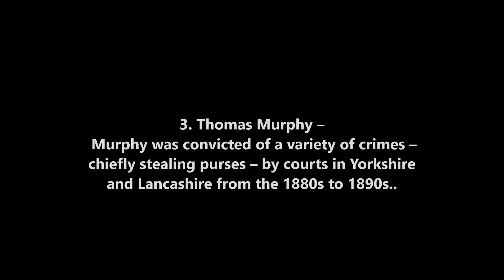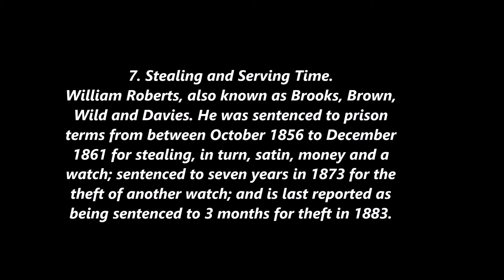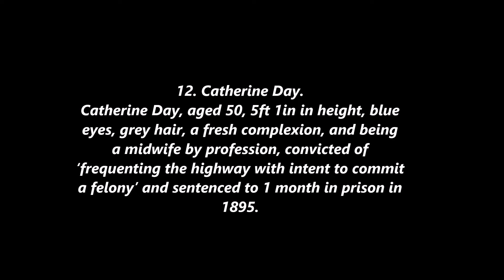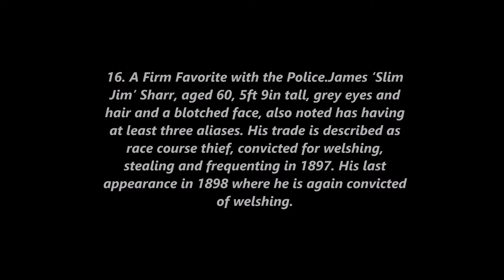17 Prominent Victorian Mugshots of Manchester Criminal Faces in the 19th Century